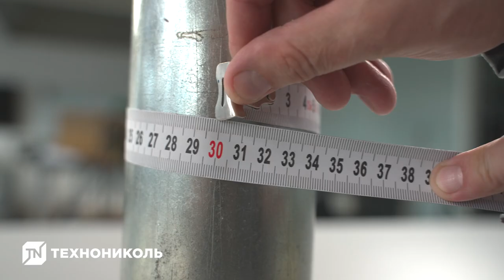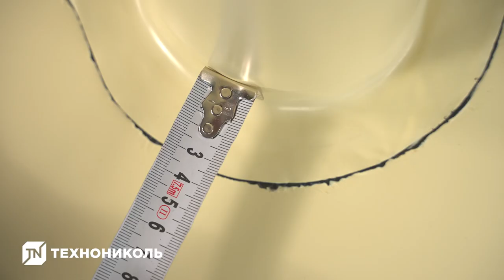Устройство примыкания ПВХ-мембраны LOGICBASE к трубе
Реклама. ООО «ТехноНИКОЛЬ-Строительные Системы»(ИНН: 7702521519) Erid: 2VtzqviCvy4

Видео инструкция по устройству примыкания ПВХ-мембраны LOGICBASE к трубе.

Двухслойная неармированная мембрана LOGICBASE V-SL предназначена для устройства гидроизоляции строительных конструкций и подземных сооружений, в том числе транспортных и гидротехнических тоннелей. Материал имеет желтый сигнальный слой, позволяющий оперативно обнаружить повреждения гидроизоляции в процессе монтажа или транспортировки. Мембрана производится на современной высокотехнологичной автоматизированной линии методом коэкструзии, что обеспечивает однородность материала.